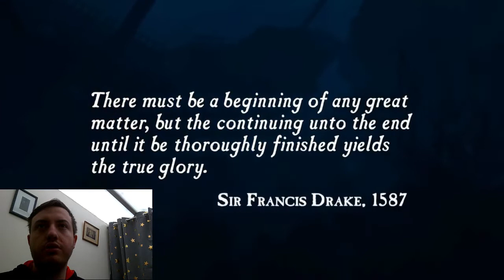Looking for ELDORADO